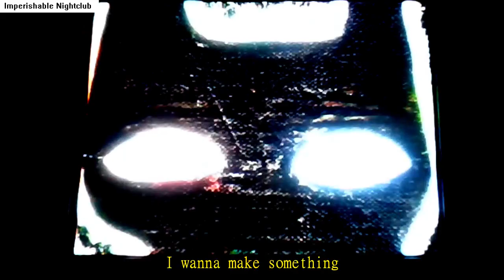LOS GATOS NEGROS DEL MAL PRESAGIO - "[LOVE]" (Official Lyrics Video)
(YouTube says angled brackets aren't allowed in the title. Or whatever)